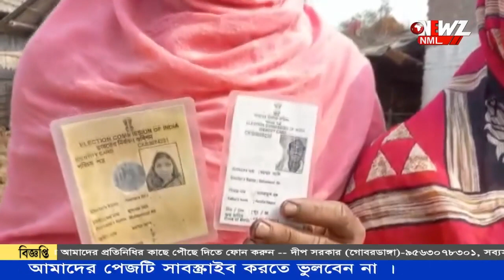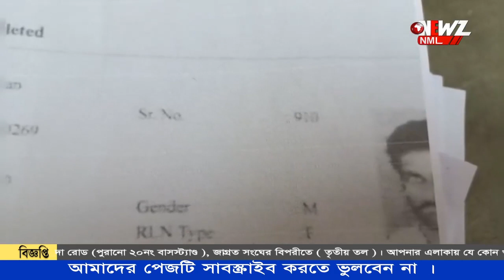জীবিত আছি প্রমাণ করতে ভোটার কার্ড নিয়ে বিডিওর কাছে এলাকার মানুষ৷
জীবিত আছি প্রমাণ করতে ভোটার কার্ড নিয়ে বিডিওর কাছে। মৃত বলে তাদের নাম ভোটার তালিকা থেকে বাদ দেওয়ার কাজ শুরু হয়েছে। একথা জানার পর প্রায় ৪৪ জন প্রশাসনের দরজায়।